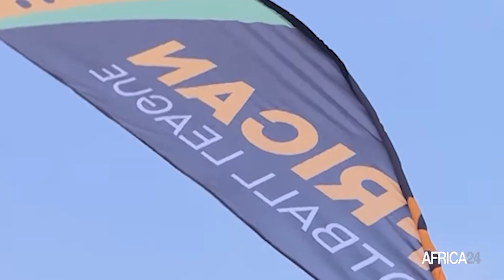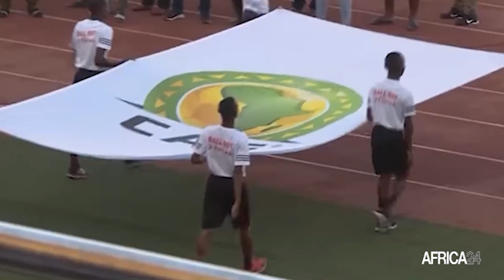Co-Organisation Can 2027 : la Tanzanie veut accueillir l'ouverture et la finale de la CAN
La Coupe d'Afrique des Nations 2027 sera organisée conjointement par le Kenya, l'Ouganda et la Tanzanie, tandis que le Maroc organisera l'édition 2025. La Tanzanie possède le seul stade approuvé par la CAF parmi les pays co-organisateurs de la CAN 2027 et a accueilli la première édition de la Ligue africaine de football le 20 octobre 2023. Pour cette raison, les analystes sportifs locaux estiment que les matchs d'ouverture et de clôture du tournoi devraient être joués dans le pays.